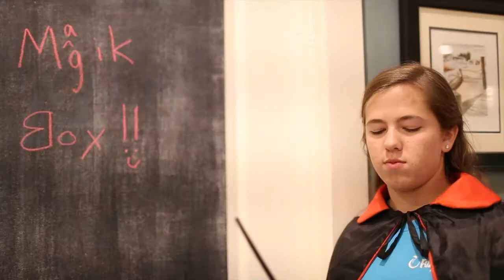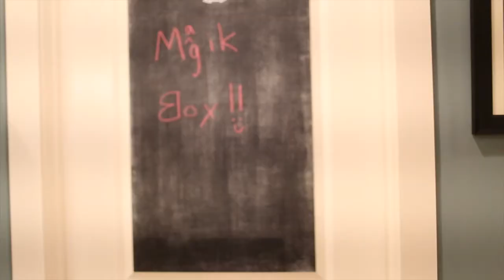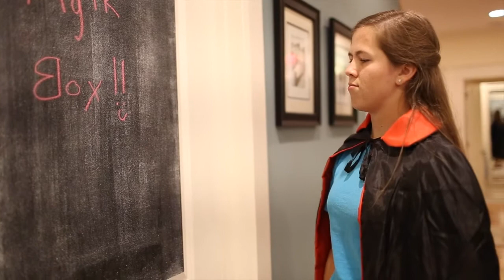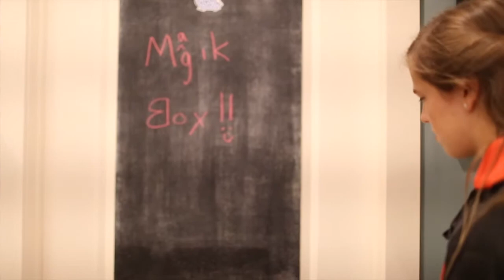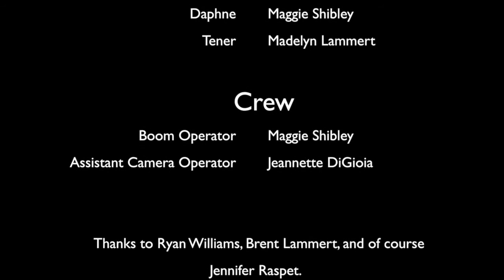Kugelmass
AP Lit film project starring Danny Paparozzi, Jeannette DiGioia, Bailey Williams, and Maggie Shibley. Based off of "The Kugelmass Episode" by Woody Allen. Directed by yours truly, Madelyn Lammert.